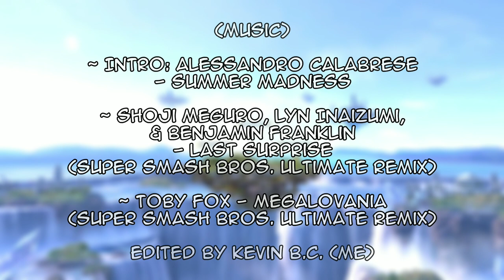Yes, Yes It Can. | Super Smash Bros. ULTIMATE × Undertale Comic Dub [RE-UPLOAD]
*This is both a re-edit and a re-upload.

(Voices)

~ Allen DerManelian as Joker/Ren Amamiya

~ Webber Coyote as Sans

~ Me as Terry Bogard

Comic & Art by kiravera8

(Music)
~ Intro: Alessandro Calabrese - Summer Madness
~ Shoji Meguro, Lyn Inaizumi, & Benjamin Franklin - Last Surprise (Super Smash Bros. Ultimate Remix)
~ Toby Fox - Megalovania (Super Smash Bros. Ultimate Remix)

I do not own this comic, this art/comic belongs to KiraVera8!!